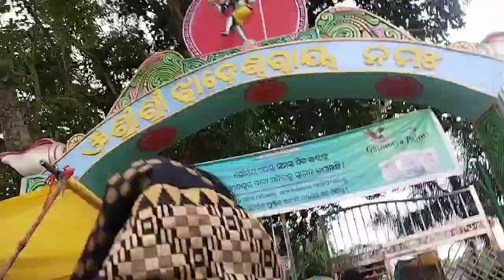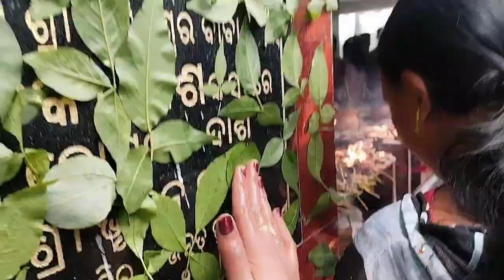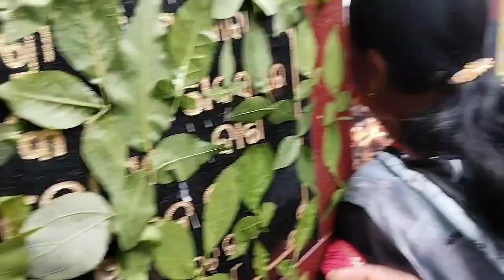Bargarh Jhadeswar mandir 🥰 || Hajar Hajar bhakta 😱